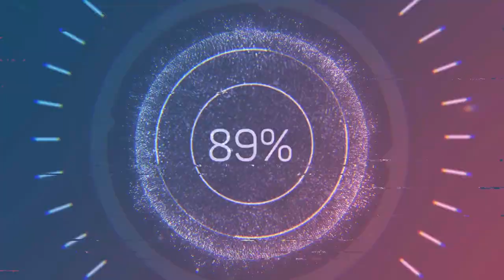redcat gen8 adventure15 meets bronco movie#148